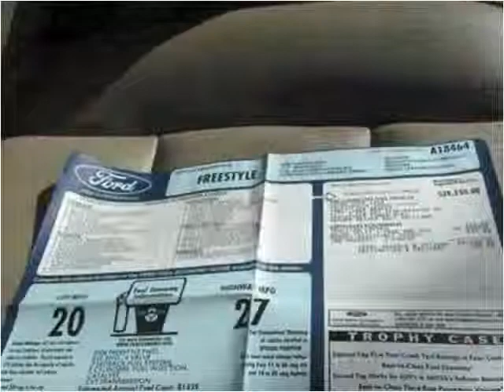2006 Ford Freestyle Used Cars Fenton MI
This 2006 Ford Freestyle is available from Route 23 Auto.